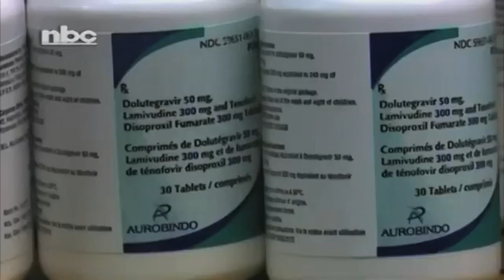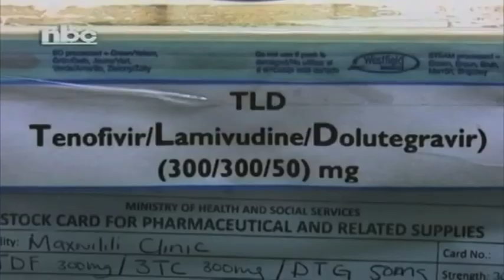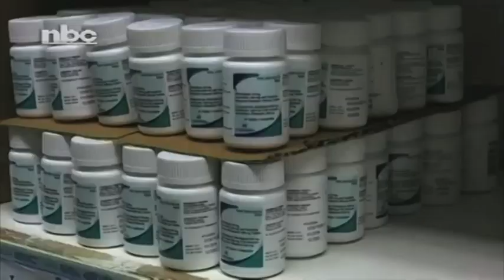HIV/AIDS services still manageable despite COVID-19 pandemic - NBC